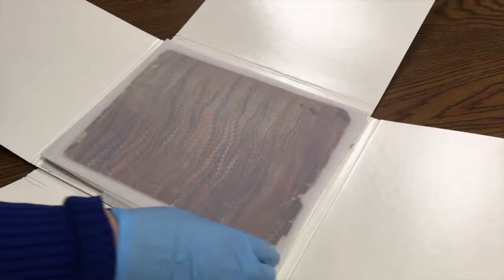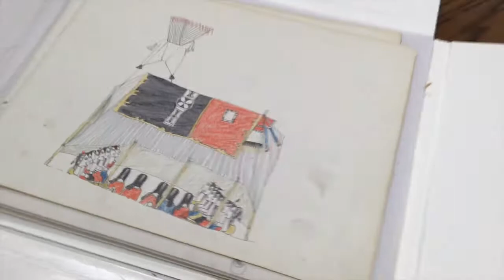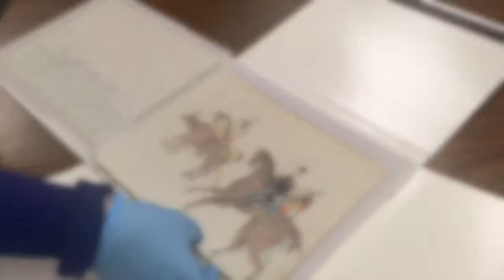Plains Indian Ledger Art: A Look Back, Rice County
Sue Garwood shares a rare Plains Indian art ledger that is part of the Rice County Historical Society’s collection. Because of its fragile nature, this piece is not displayed and few people have seen it before.